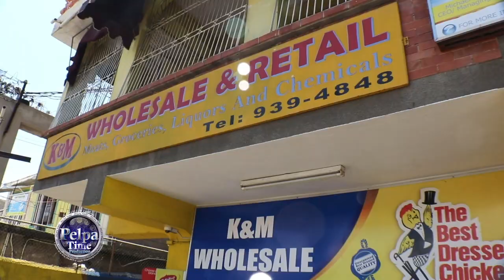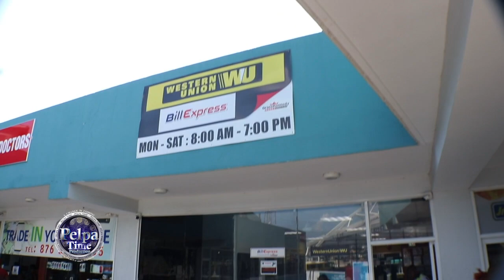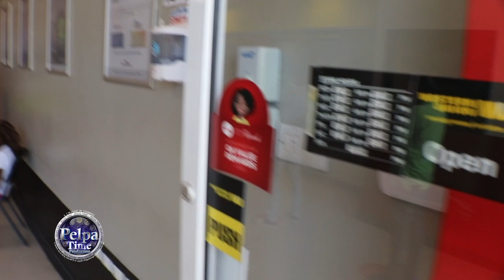Welcome to St Catherine lockdown Jamaica covid-19